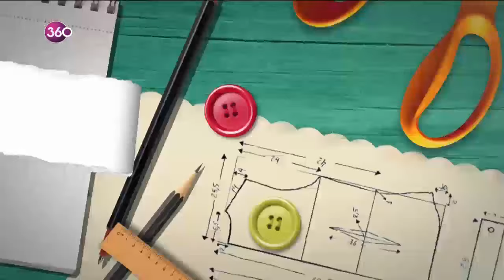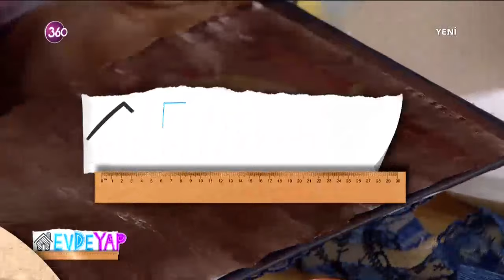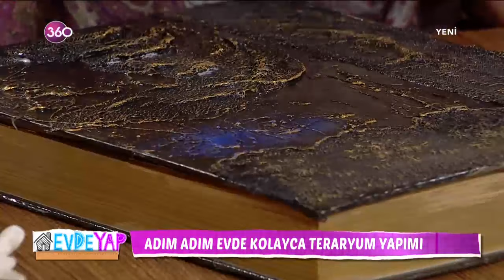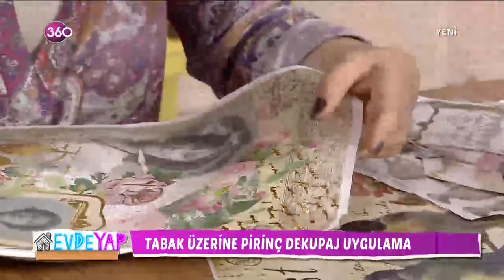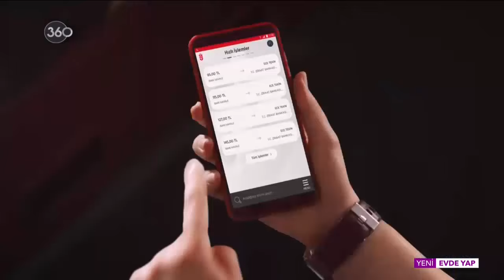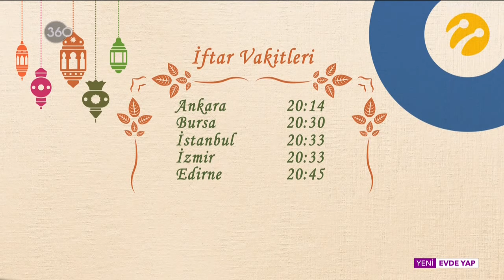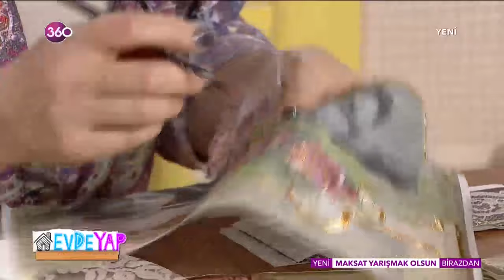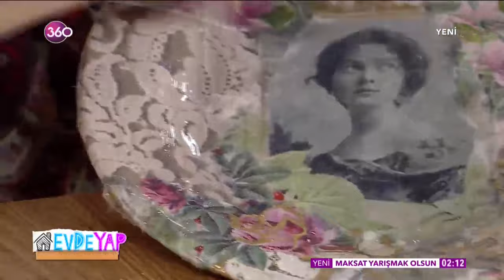Evde Yap - Kitaptan Teraryum Yapımı - 28 05 2019